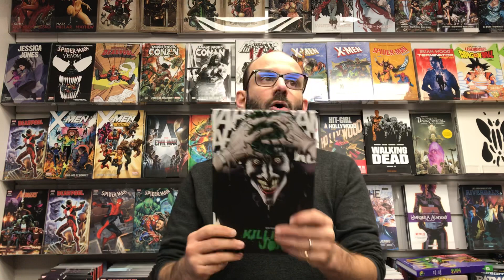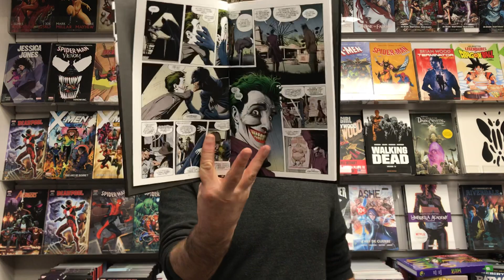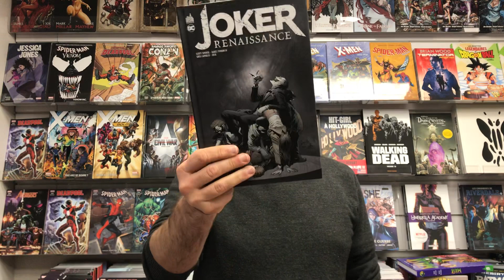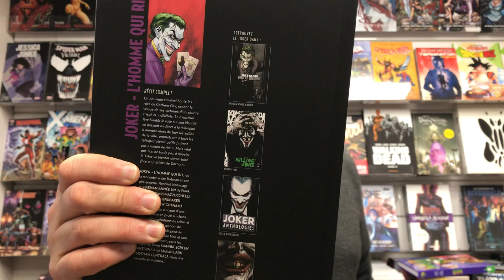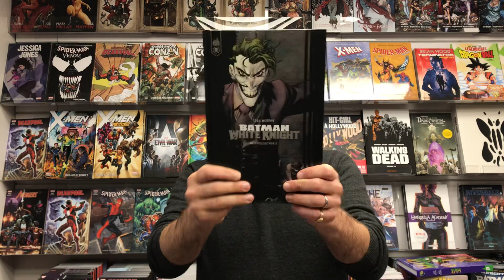Que lire avant (ou après) d'aller voir le Joker au cinéma ?